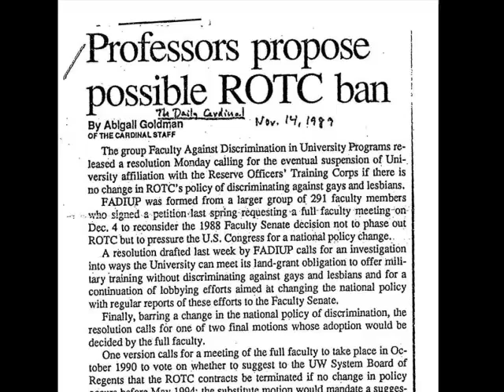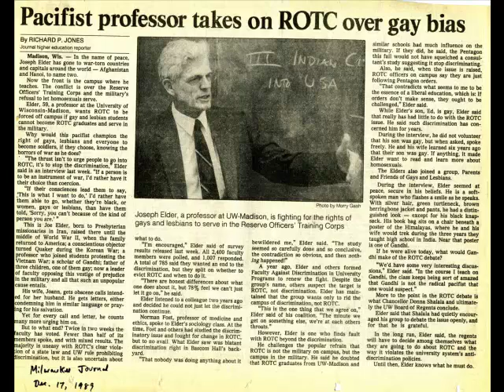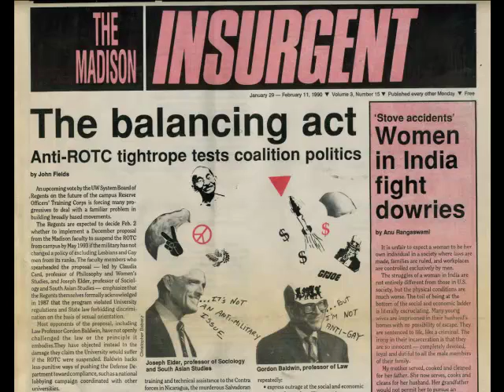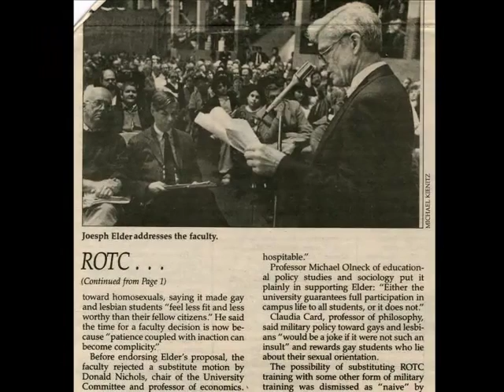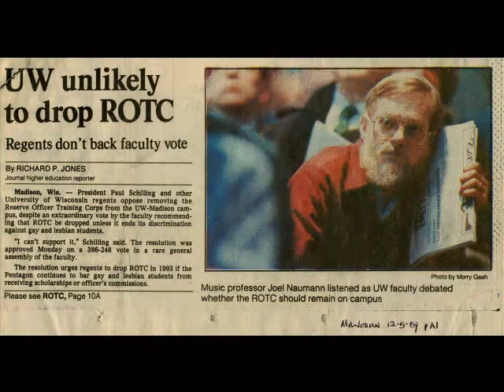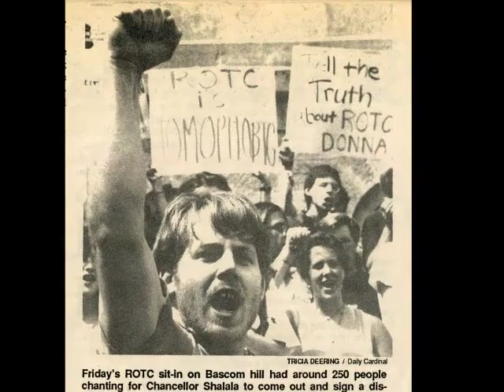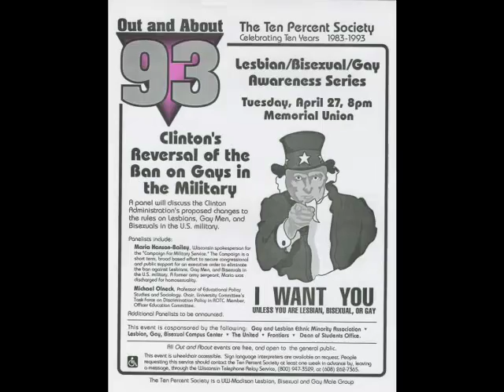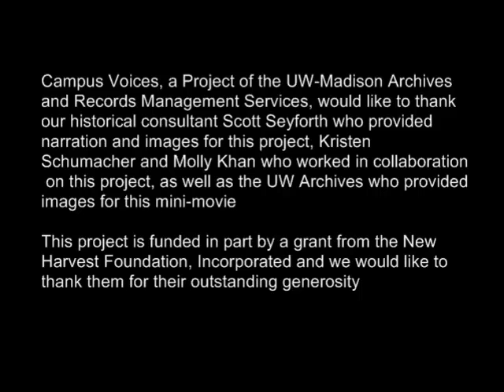Faculty and Students take on discrimination in the ROTC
This mini-movie captures the personal stories of those involved in the ROTC protest movement in Madison Wisconsin.